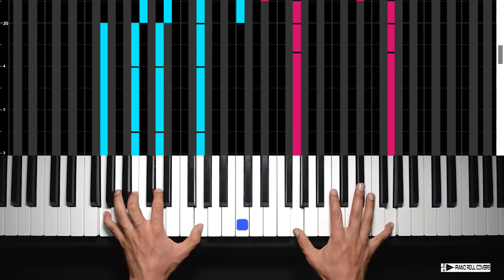In Other Words - Kaye Ballard 1954 (Vertical Piano Roll Cover)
NEW COLOR